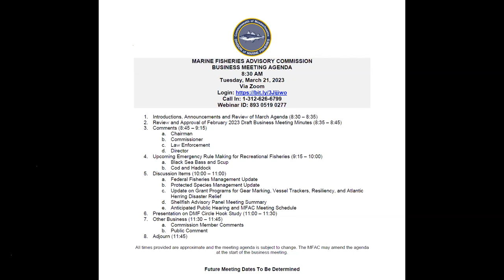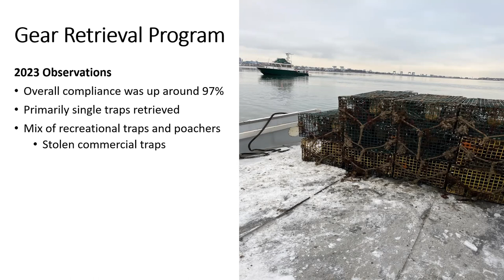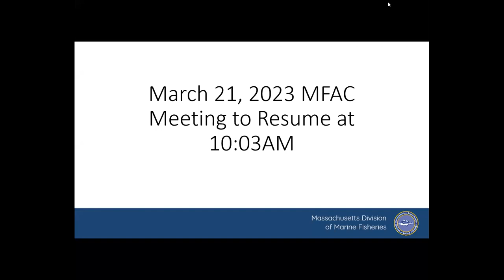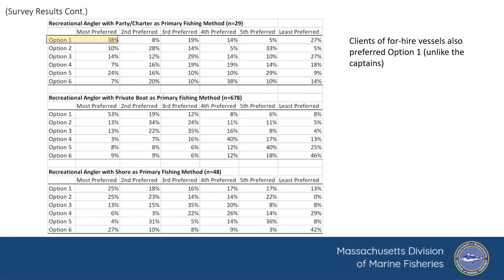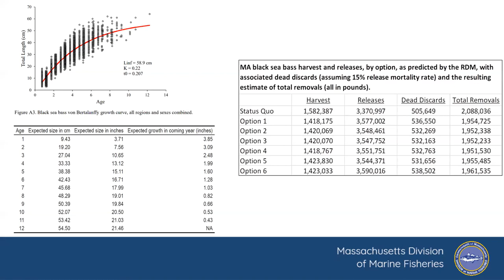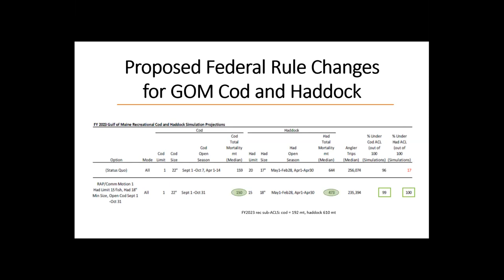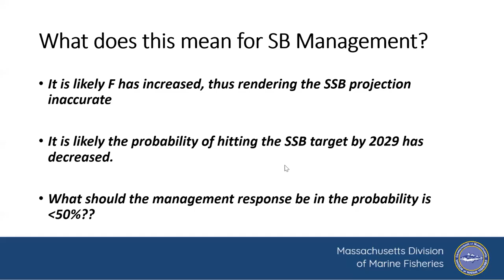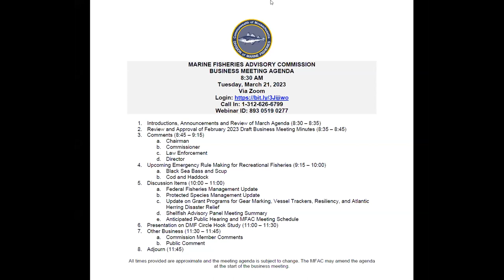March 2023 Marine Fisheries Advisory Commission Business Meeting